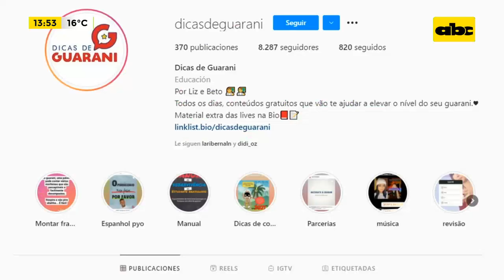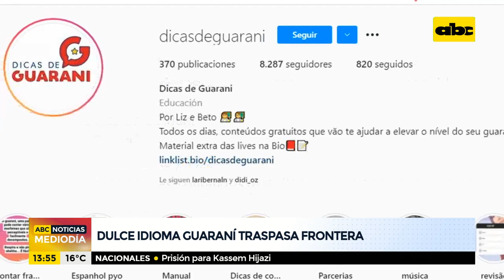Dulce idioma guaraní traspasa frontera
“Dicas de Guaraní” es una página brasileña en el Instagram que fomenta el uso y aprendizaje del idioma guaraní gracias a una pareja brasiguaya o jopará que casualmente vive  en una ciudad que lleva por nombre Yvoty en el estado de Rio Grande do Sul.